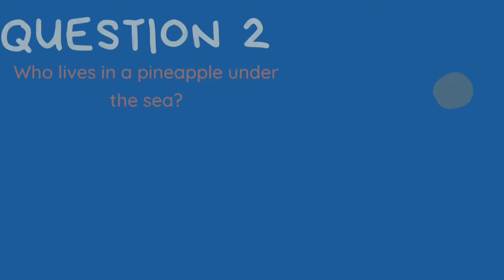5 Quick Questions on Cartoons & Cartoon Chatacters | Quiz Questions & Answers | TheBrainGame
Today's questions are all about cartoons and cartoon characters. This quiz will test your kid brain to the limits of how well you were paying attention to the TV 😂.

Please check out the playlist for '5 Quick Questions' as it has awesome quick quizzes to help you expand your knowledge.

Again, sorry for the late upload.